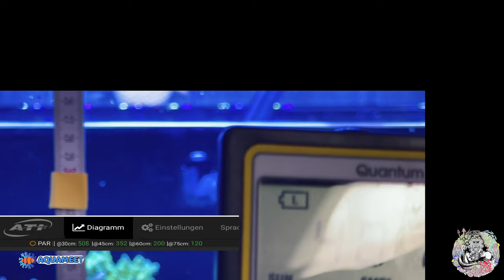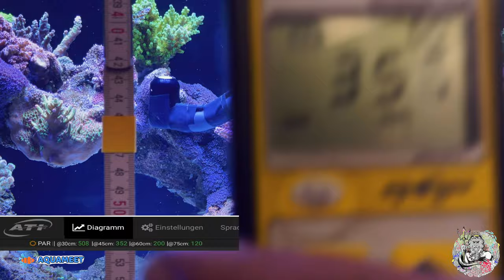Straton Pro Par Messung